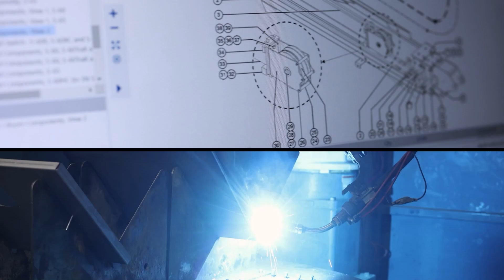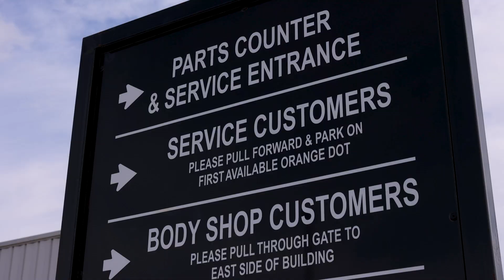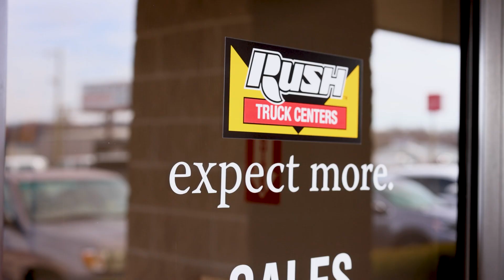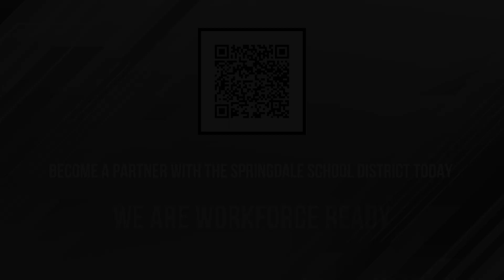Workforce Readiness | Rush Truck Centers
The Springdale Public Schools Workforce Readiness video series features talent pathway partnerships with local industry. The first features Rush Truck Center in Lowell and how the center offers careers for heavy diesel mechanics and other diesel truck sales and maintenance career positions.